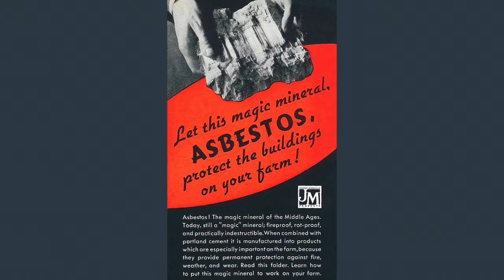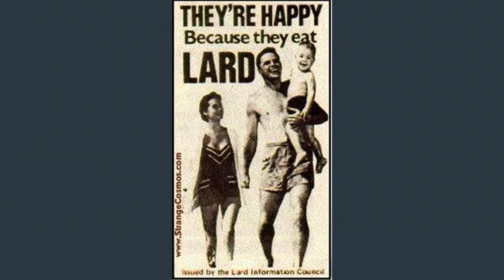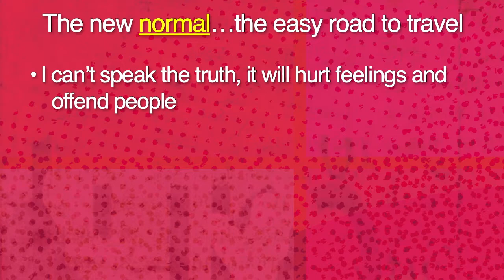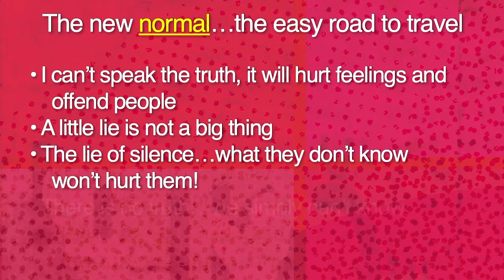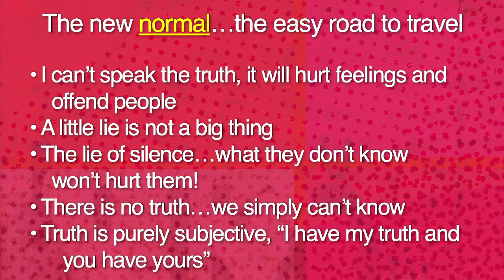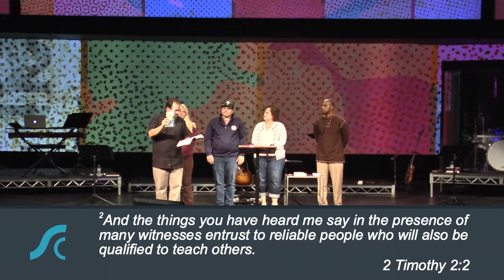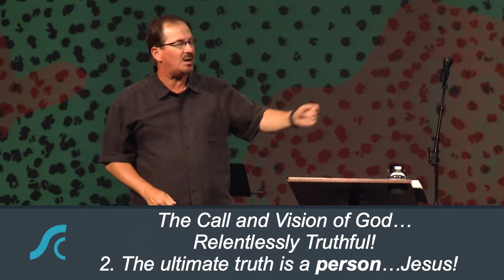World Changers 2 Relentlessly Truthful in a “White Lie” Culture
World Changers 2
Relentlessly Truthful in a “White Lie” Culture